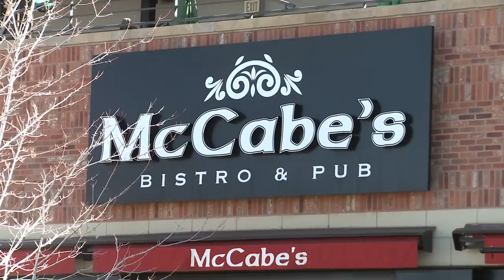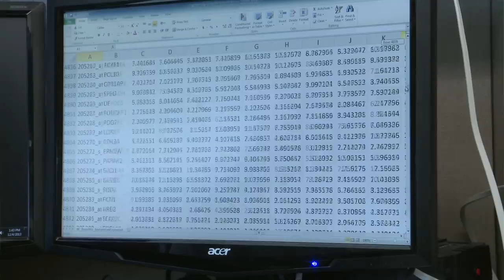Shaving Heads for a Cause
Find out more about the St. Baldrick's Foundation to learn more about our cancer awareness program and see more fun videos.

Special thanks to everyone who donated to Emily and the Catch It In Time team for this event:

iBeta Quality Assurance
Aurora AutoPros, in honor of Addison Kleinhans
Mr. Dermot J. Healy
Gloria Bates
Integrated Writing LLC
Naomi Colwell
Mitzi Schindler
Cimarron Denver
National ComTel
And all of our wonderful anonymous donors

We couldn't have done this without you! Thank you for helping to support pediatric cancer research and save lives.